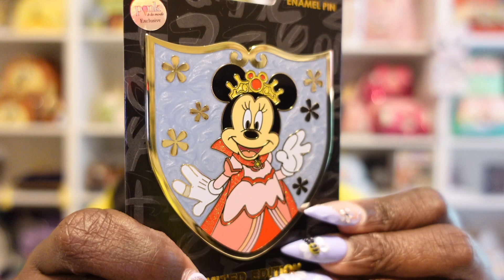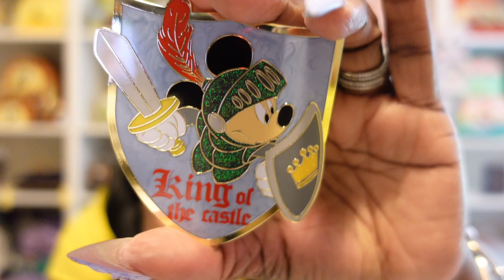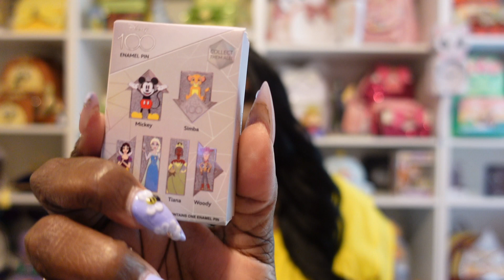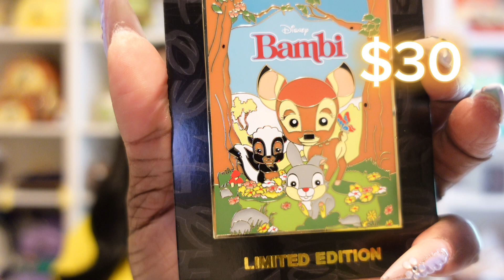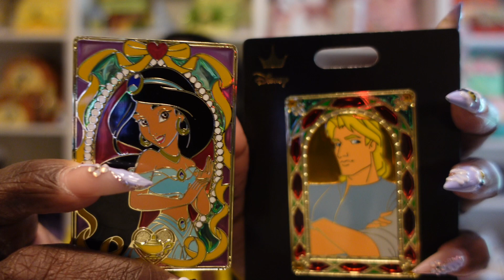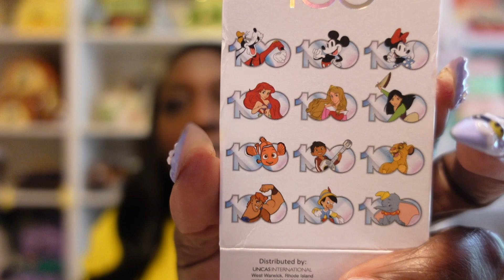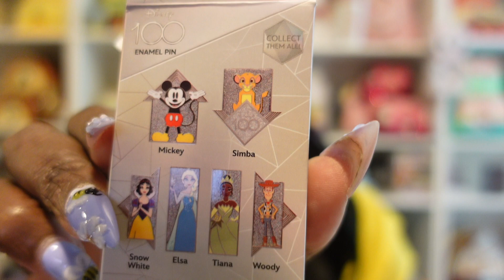PINK A LA MODE MYSTERY PIN BAG $50 vs $100 | WORTH IT?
Which Pink a la mode mystery pin bag had the best value, $50 vs $100?  Must watch to see the jumbo pins and mystery pin boxes included in these blind bags from PALM.  Did I love or hate the pins?  Will I purchase a mystery bag again? Check out what I received and let me know what you think about these PALM pins!

Address:
DisFlyLyfe